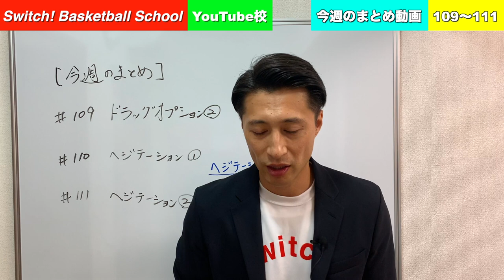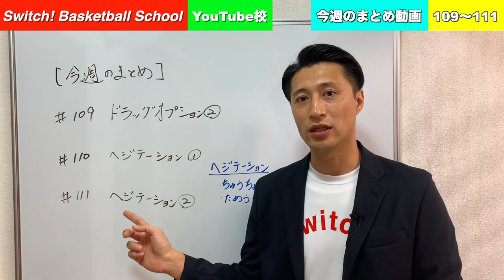【スキル】今週のまとめ（#109~#111）